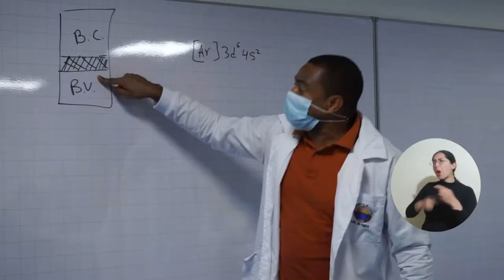UNIMAGDALENA reconoce a docentes que emprenderán formación doctoral y movilidad internacional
Un equipo de 12 docentes investigadores de la Universidad del Magdalena fue exaltado por la Vicerrectoría de Investigación por resultar beneficiado en dos convocatorias: la primera, del Ministerio de Ciencia, Tecnología e Innovación para formación doctoral; la segunda, del Programa de Becas de Movilidad entre Universidades Andaluzas e Iberoamericanas, para estancias en el exterior.